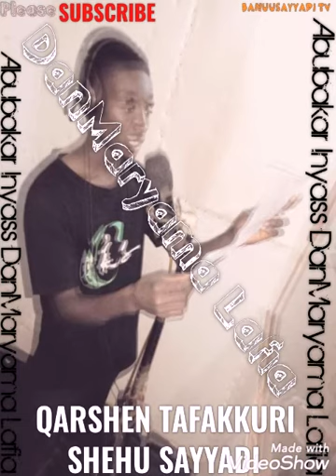QARSHEN TAFAKKURI SHEHU SAYYADI - Abubakar Inyass DanMaryama Lafia